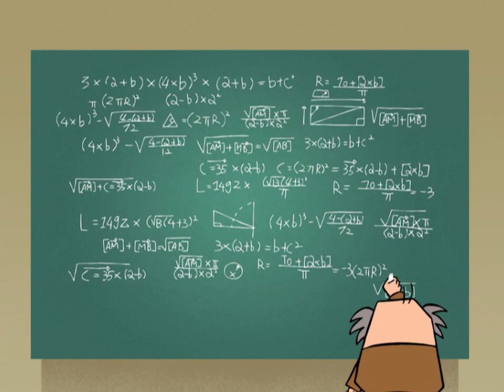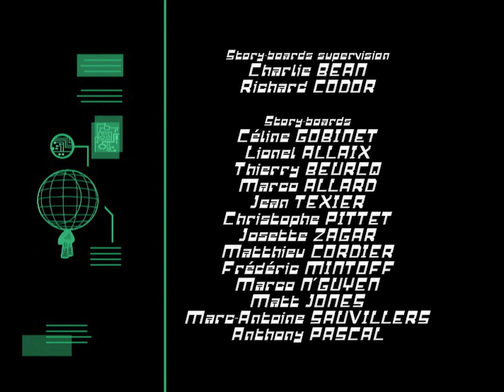Robotboy 3. évad 02. rész HD